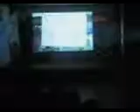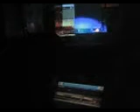CCPAR 2008 MarioPaniC. VJ+DJ Set.(Jóvenes productores y realizadores de audio y video)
JUNIO 5

• Artes escénicas y artes plásticas

Teatro

Esto no es ChatARRA

Conexión intermitente en 14 impulsos de televisión por internet

Creación colectiva

Grupo trastorno obsesivo teatral

Idea original de: Nicolás González & Oscar Betancourt

Performance

Inquietud ajena de cuerpo alerta

Artes plásticas

Colectivo Pedro

• Jóvenes productores y realizadores de audio y video

PISO TRES